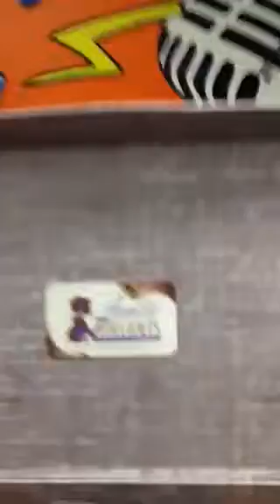Auntie Rah Rah's Cookies on the Cooks and Books Show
Toretta Pickens, Owner Auntie Rah' Rah's Cookies talks about her experience on the Cooks and Books Show with host Adra Young.